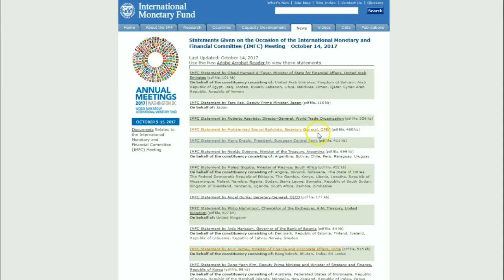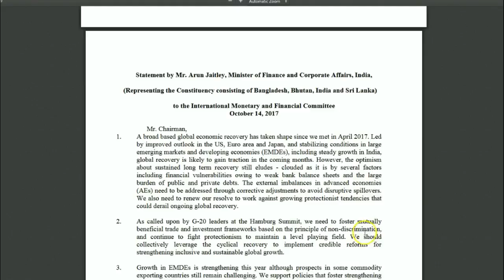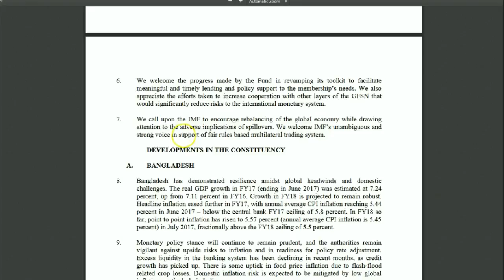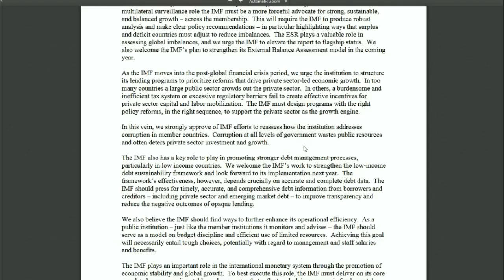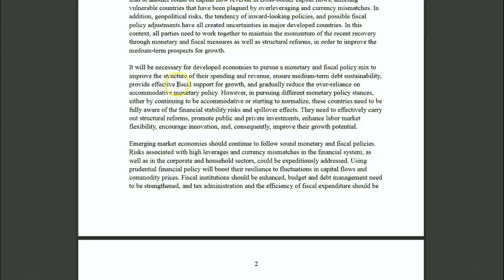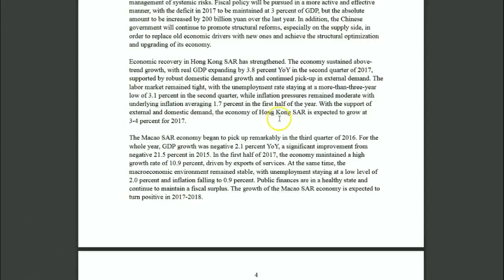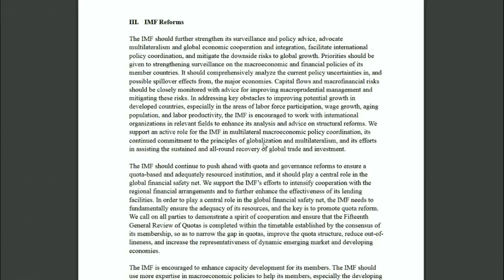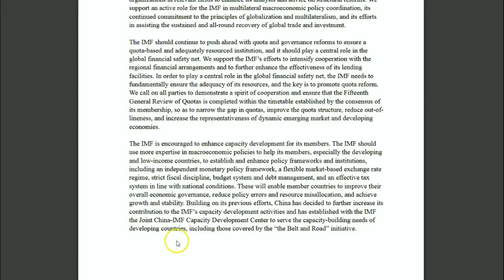IMF Meeting Wrap Up. World Reserve Shakeup? Boring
Warning: This is probably the most boring video you watch today. Donate